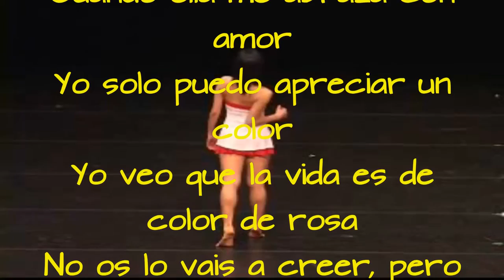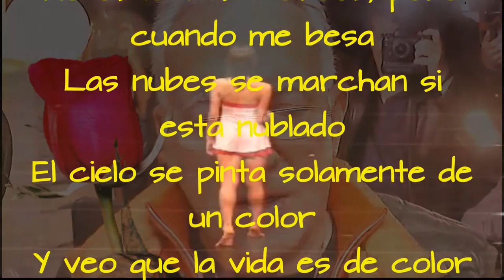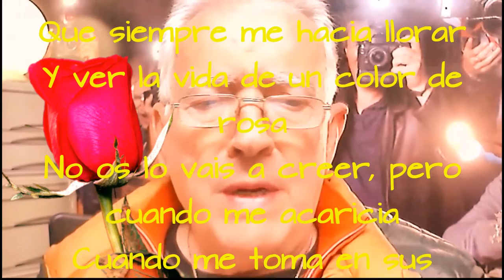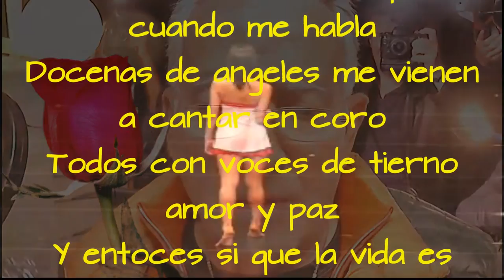La vida en rosa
No os lo vais a creer, pero es verdad
Cuando ella me abraza con amor
Yo solo puedo apreciar un color
Yo veo que la vida es de color de rosa

No os lo vais a creer, pero cuando me besa
Las nubes se marchan si esta nublado
El cielo se pinta solamente de un color
Y veo que la vida es de color de rosa

Y recuerdo una cancion
De cuando vivia en Francia
Que siempre me hacia llorar
Y ver la vida de un color de rosa

No os lo vais a creer, pero cuando me acaricia
Cuando me toma en sus brazos
Desaparezco completamente del mundo
Y veo la vida de un color de rosa

No os lo vais a creer, pero cuando me habla
Docenas de angeles me vienen a cantar en coro
Todos con voces de tierno amor y paz
Y entoces si que la vida es totalmente una rosa